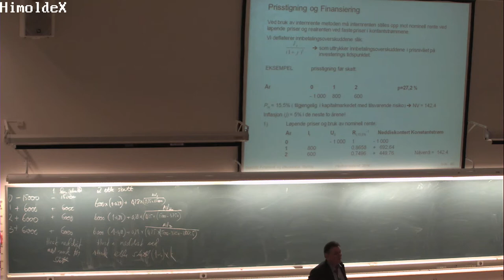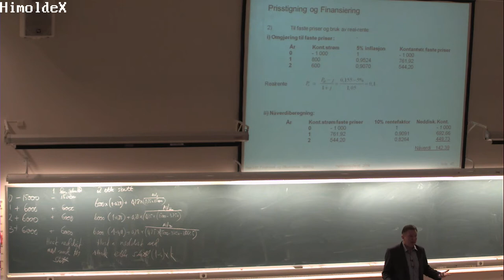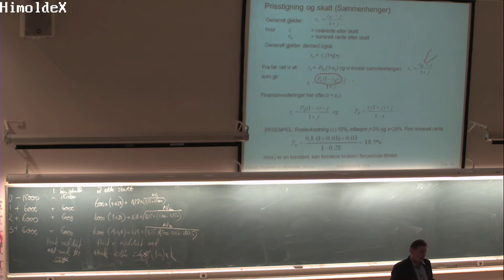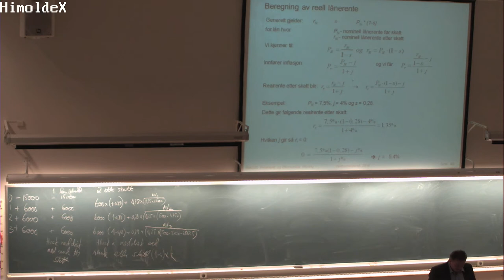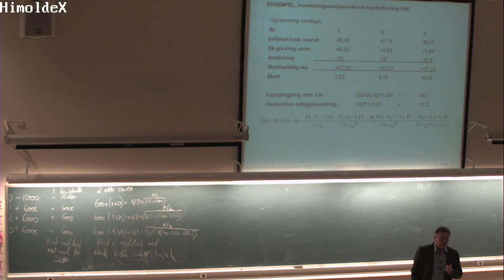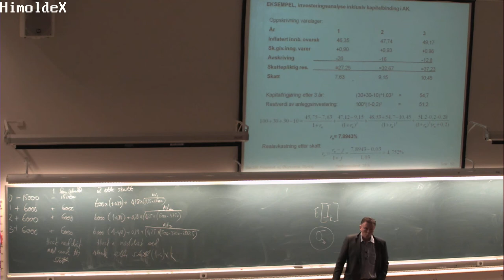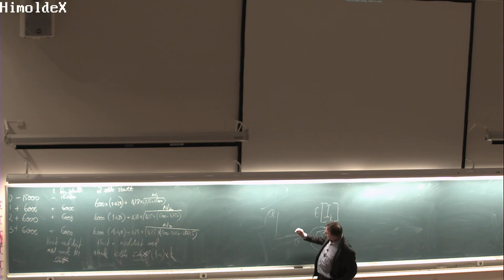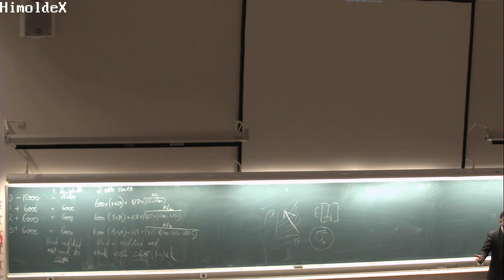01-F-13 Forelesning BØK300 (22. okt. 2014)